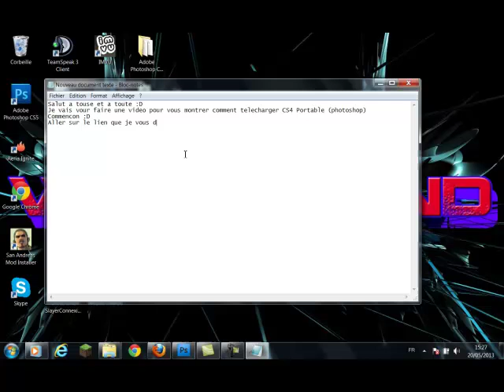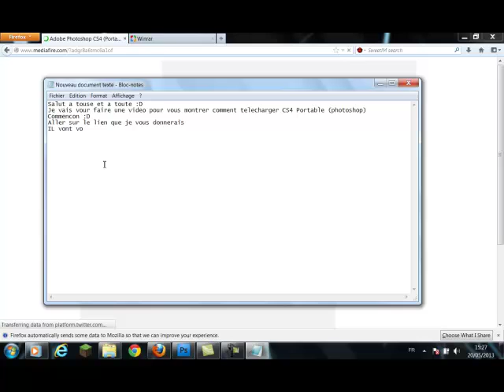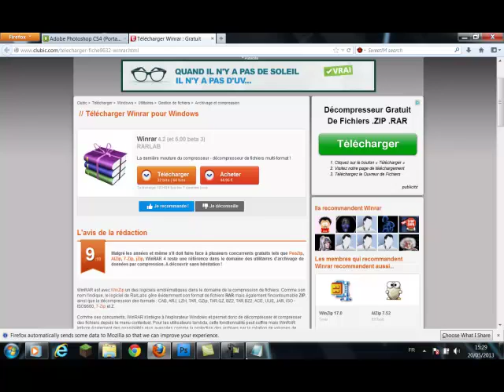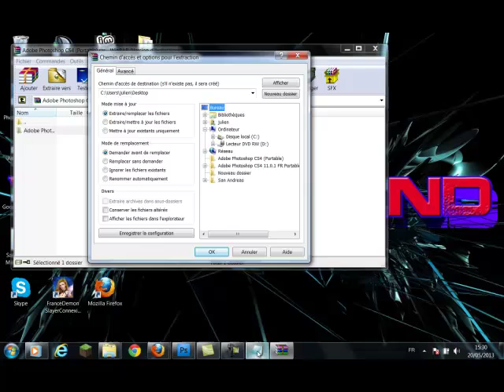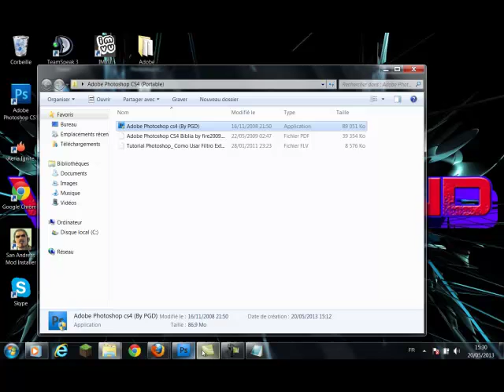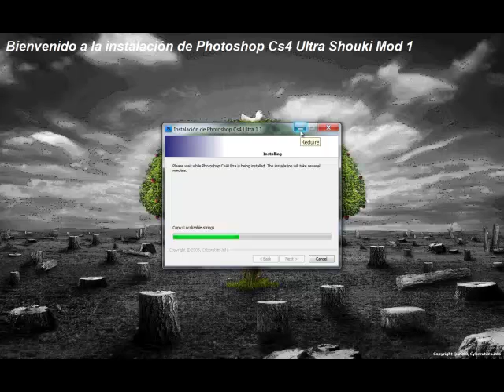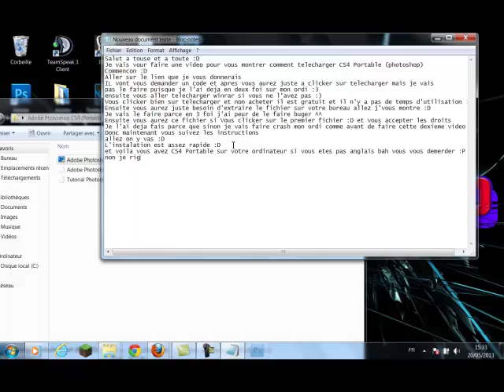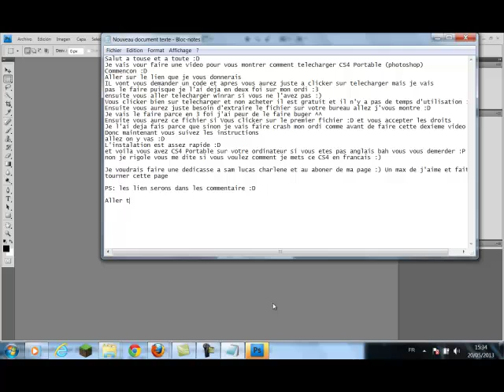[Tutoriel] Comment avoir CS4 portable gratuitement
Salut tout le monde aujourd'hui je vous présente un petit tutoriel pour avoir CS4 gratuitement je sais il est vieux mais je trouve que c'est plus facile a voir et j'ai l'impression qu'il sont tousse pareil

Bon visionnage a tousse
Ps : Desoler si je ne parle pas le truc c'est que j'ai peter mon micro ...